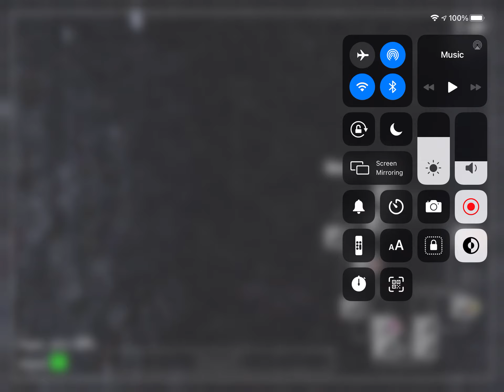I’m playing five nights at Freddy’s because it’s October